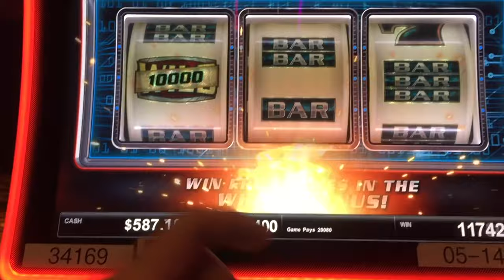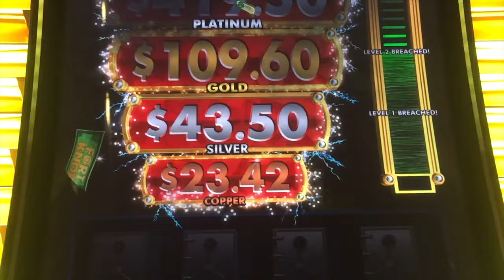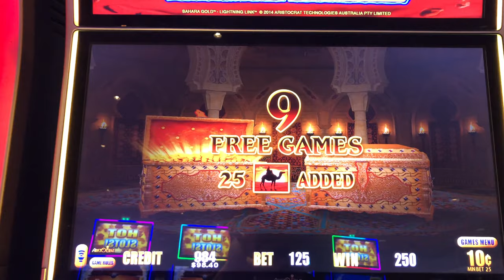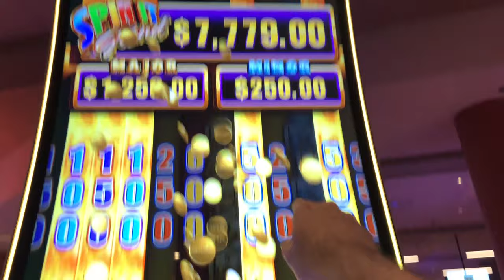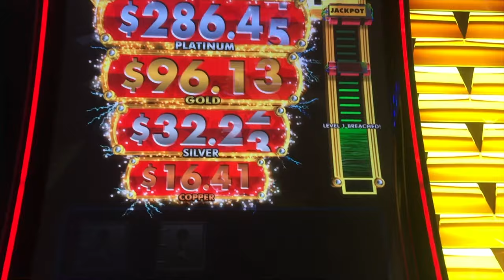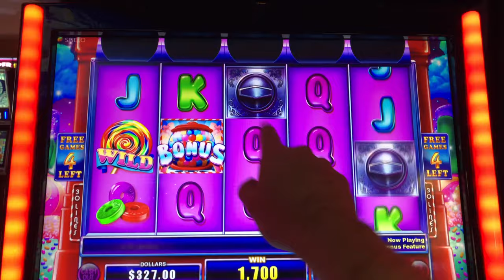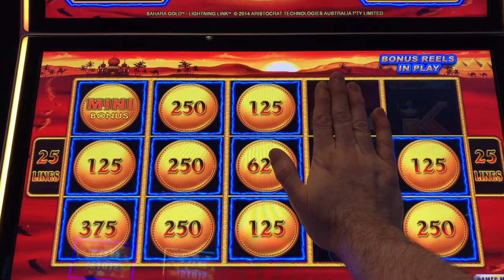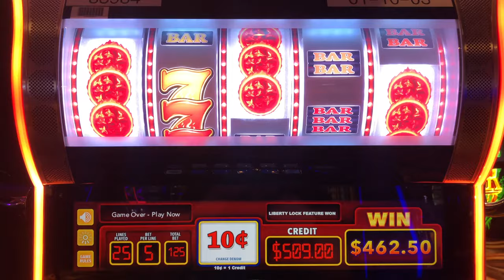What Do You Do When A SLOT ATTENDANT FORGETS THEIR KEYS In Your Slot Machine? Mischief W/ SDGuy1234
I Play EVERY LIBERTY LINK Slot Machine @ Dakota Magic W/ SDGuy1234! Thumbs it up! Love the video? Can't get enough of it? Hate it? Tell your enemy!

Filmed at Dakota Magic Casino.

Slot Machines Include: Liberty Link, Super Star Sevens, Iron Man Deluxe, Lightning Link Sahara Gold, Spin It Grand, Sugar Sugar, 007 James Bond Tomorrow Never Dies and Casino Royale.

SDGuy1234

I DIDN'T REALIZE  HOW MUCH I WON! I Play EVERY LIBERTY LINK Slot Machine @ Dakota Magic W/ SDGuy1234